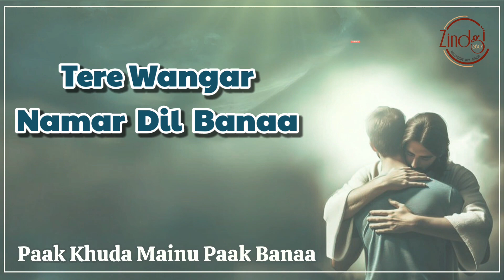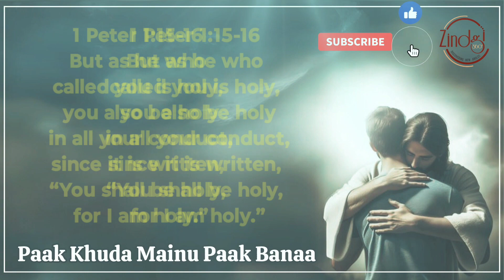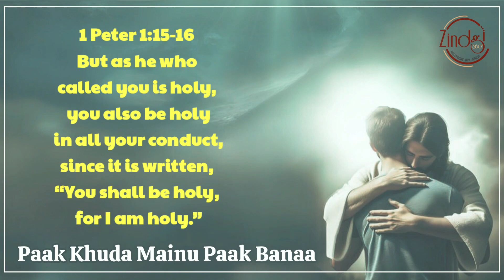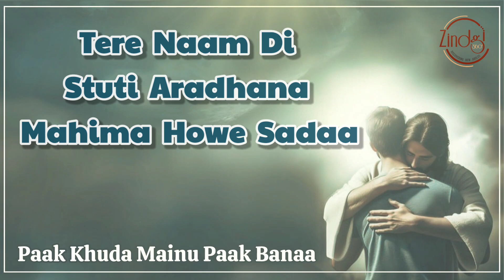New Christian Song/Praise and Worship Song/Punjabi Masih Song/